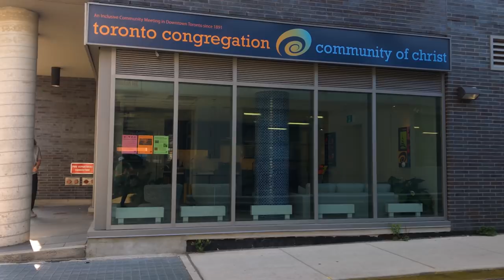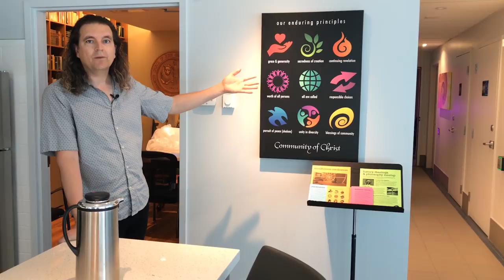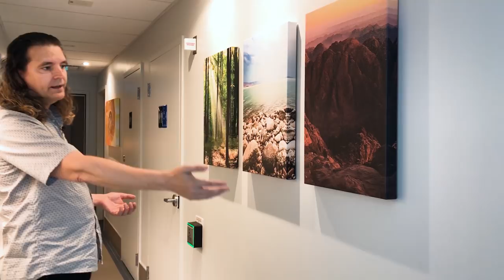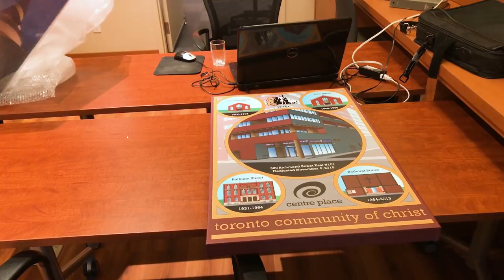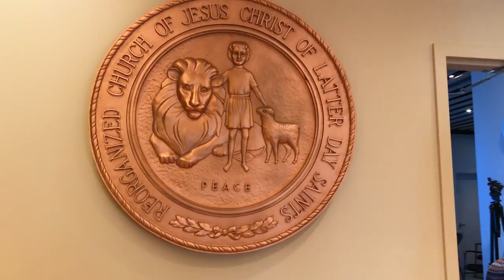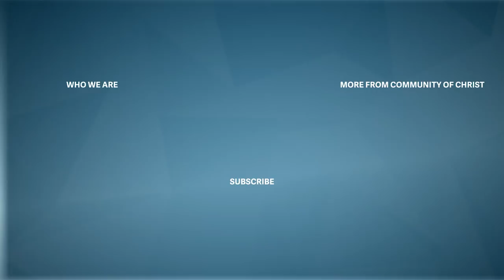Centre Place Toronto Tour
John Hamer provides a tour of Centre Place Toronto, a Community of Christ congregation in downtown Toronto, Canada.

Centre Place Toronto is a welcoming, inclusive congregation that has been meeting in downtown Toronto since 1891. The congregation provides unique opportunities to learn and grow in your discipleship at their congregation in Toronto and online.

Learn more about Centre Place Toronto through their and Facebook